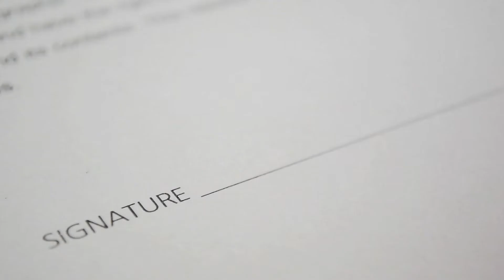49ers Fan Reacts to Keeping Jimmy Garoppolo!!!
What do you think of the 49ers deciding to keep Jimmy Garoppolo for another season as Trey Lance prepares for his first season as a starter? How will San Francisco perform versus the Chicago Bears in their season opener on September 11? Will Jimmy see any playing time this season? Sound off in the comments!